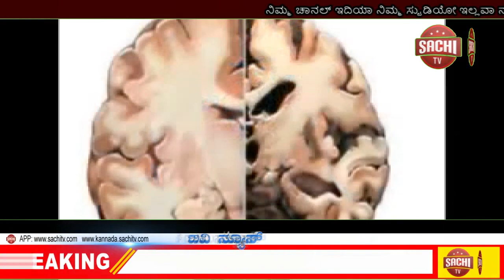ಮಲೆನಾಡು ಭಾಗದಲ್ಲಿ ಬಿಟ್ಟು ಬಿಟ್ಟು ಸುರಿಯುತ್ತಿರೋ ಮಳೆ ಬಿರುಗಾಳಿ ಮಳೆಯ ಆರ್ಭಟಕ್ಕೆ ಕುಸಿದ ಮನೆ sachi tv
ಚಿಕ್ಕಮಗಳೂರು : ಮಲೆನಾಡು ಭಾಗದಲ್ಲಿ ಬಿಟ್ಟು ಬಿಟ್ಟು ಸುರಿಯುತ್ತಿರೋ ಮಳೆ

ಬಿರುಗಾಳಿ ಮಳೆಯ ಆರ್ಭಟಕ್ಕೆ ಕುಸಿದ ಮನೆ

ಚಿಕ್ಕಮಗಳೂರು ಜಿಲ್ಲೆ ಮೂಡಿಗೆರೆ ತಾಲೂಕಿನ ಬಕ್ಕಿ ಗ್ರಾಮದಲ್ಲಿ ಘಟನೆ

ಲಲಿತಮ್ಮ ಎಂಬುವರಿಗೆ ಸೇರಿದ ಮನೆ

ಬಿರುಗಾಳಿ ಮಳೆಯ ಅಬ್ಬರಕ್ಕೆ ಜನರು ತತ್ತರ